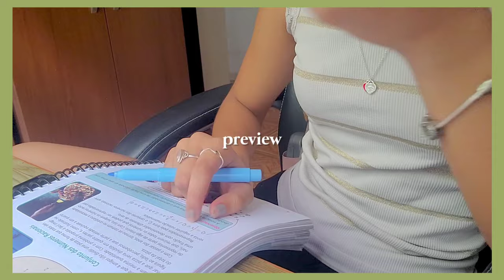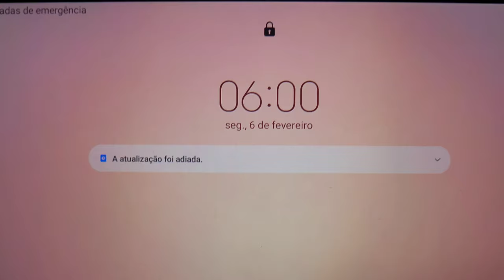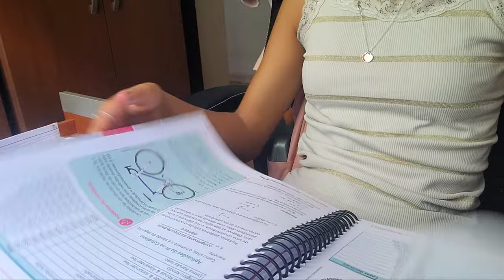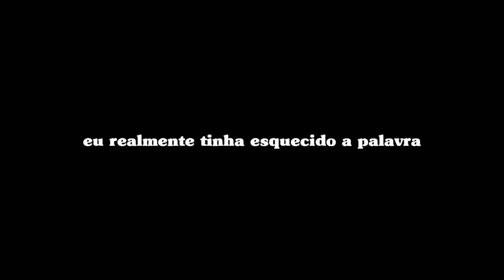Meu primeiro dia de aula de 2023 (vlog, rotina produtiva, estudos etc)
Oi, gente, tudo bem? No vídeo de hoje eu mostrei meu primeiro dia de aula em 2023, em forma de vlog. Também compartilhei com vocês minha rotina de fevereiro deste ano. Espero que gostem!

⬇️ Perguntas frequentes ⬇️
Idade: 13 anos
Apps de edição: Kinemaster, Phonto, Picsart, Tezza.
Um vídeo por semana

⚠️ NÃO FAÇO TROCA DE DIVULGAÇÃO ⚠️

Não esqueça:
• inscrever-se
• curtir o vídeo
• compartilhar